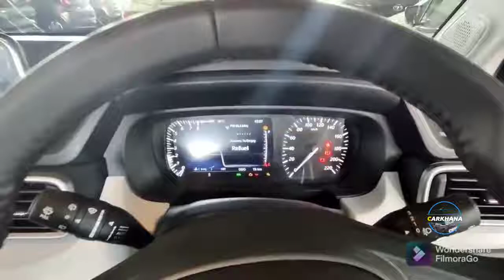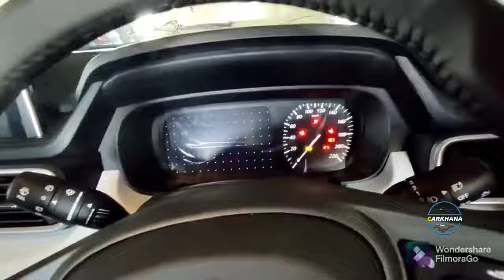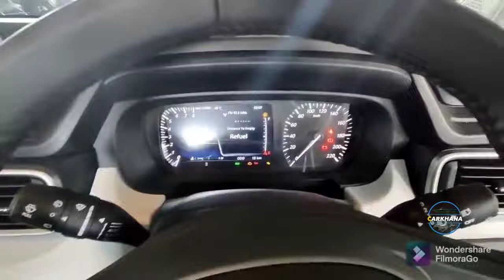Tata PUNCH 👊 review ❤️